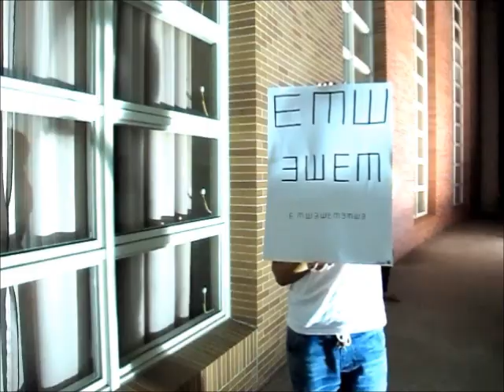Jolin蔡依林-大藝術家The Great Artist超精準模仿大賽-造型舞蹈組(平民藝術家)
在沒有光鮮亮麗的包裝下，我們大家都是同等級的平民
平民也有自己理想的藝術，創造平民般的藝術家

你們也許看過了許多認真到不行的高品質作品，但是你們看過充滿KUSO的作品嗎？
一部結合創意、內容、搞笑、認真的作品
一同與你們分享！
請喜歡的你們，不要吝嗇你們的【喜歡】
也歡迎你們的批評指教 :)

演出 : 阿斌,朱姐,小愛,鈴琪,阿哲,筱慈,宛婷
註P.S：純屬娛樂之作，無冒犯之意。

-音檔出處於華納唱片-